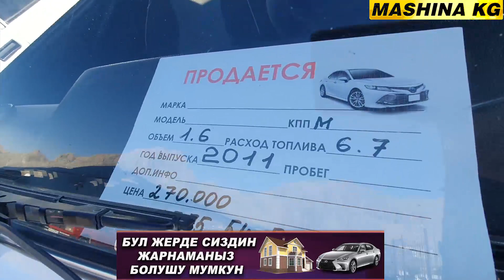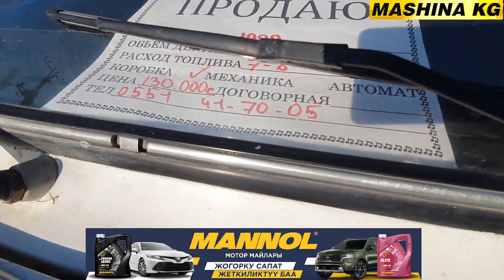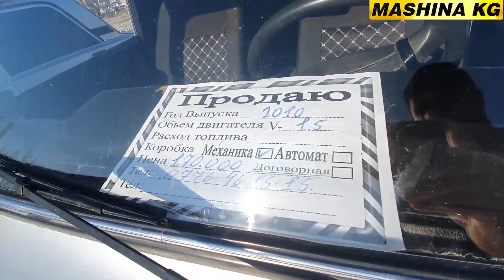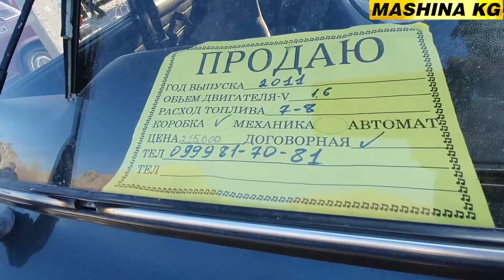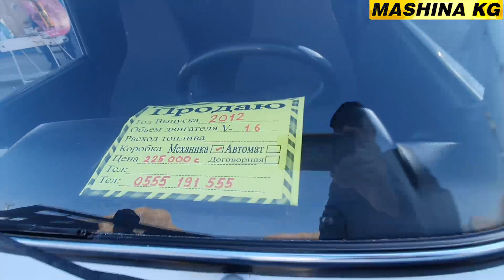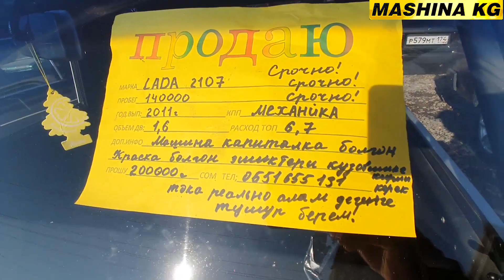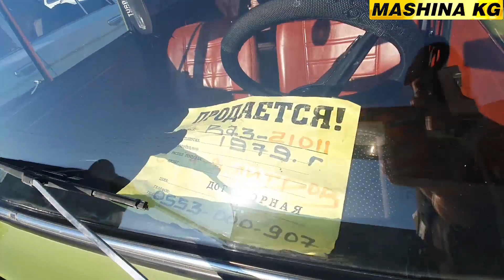БУГУН ЖИГУЛИлер ЖАКШЫ САТЫЛДЫ👍 ОШ ЖАПАЛАК УНАА БАЗАРЫ/ НИВА/ ВОЛГА/ 31_ДЕКАБРЬ